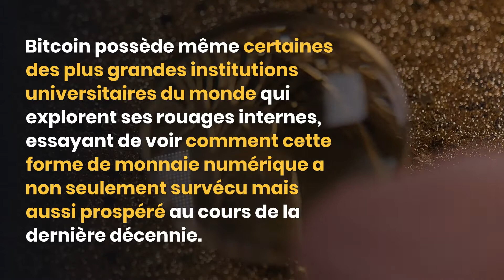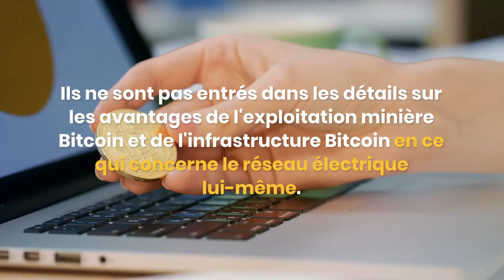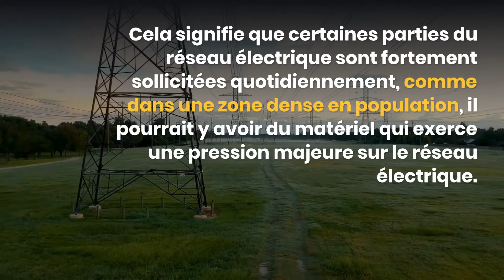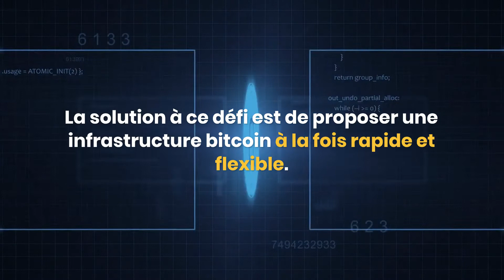Intégration du mining de Bitcoin au reste du réseau électrique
Bitcoin possède même certaines des plus grandes institutions universitaires du monde qui explorent ses rouages internes, essayant de voir comment cette forme de monnaie numérique a non seulement survécu mais aussi prospéré au cours de la dernière décennie.

Aujourd'hui, l'exploitation de Bitcoin cherche à s'intégrer au reste du réseau.

Comment fonctionne le Bitcoin Mining

En ce qui concerne l'extraction de Bitcoin, il s'agit du processus de création de nouveaux Bitcoins en résolvant des algorithmes mathématiques.

Quand ils en résolvent un, un nouveau bloc est ajouté à la blockchain de minage Bitcoin.

Si le nouveau bloc est rejeté, les mineurs ne reçoivent aucun paiement, qui prend la forme de frais de transaction.

Le paiement pour l'exploitation minière Bitcoin couvre le coût de la résolution de ces formules mathématiques.

La relation entre l'exploitation minière Bitcoin et le réseau électrique a été explorée récemment par une étude de l'Université de Cambridge, l'une des meilleures institutions académiques au monde.

L'indice de consommation d'électricité Cambridge Bitcoin (CBECI)

Récemment, l'Université de Cambridge a publié le Cambridge Bitcoin Electricity Consumption Index (CBECI).

Il s'agit d'un outil qui peut être utilisé en ligne pour estimer la quantité d'énergie, sous forme d'électricité, utilisée par le processus d'extraction de Bitcoin.

Il s'agit d'un sujet complexe qui a demandé énormément de travail, car l'écart entre les estimations les plus élevées et les plus basses de l'électricité utilisée est énorme.

Toutefois, en ce qui concerne l'exploitation minière de Bitcoin, les chercheurs ont également été très transparents en ce qui concerne les limitations de leurs études.

D'ailleurs, il y a un autre sujet dans le monde de l'exploitation minière Bitcoin que les chercheurs n'ont pas abordé.

Ils ne sont pas entrés dans les détails sur les avantages de l'exploitation minière Bitcoin et de l'infrastructure Bitcoin en ce qui concerne le réseau électrique lui-même.

Bien qu'il s'agit de savoir ce que le monde de l'exploitation minière de Bitcoin pourrait apporter, il s'agit également de savoir où et comment exactement cette énergie est consommée.

C'est un sujet important parce que l'outil CBECI n'aide pas les utilisateurs à visualiser les retombées économiques en ce qui concerne le secteur de l'énergie et comment le secteur de l'énergie lui-même s'en retrouve avantagé.

Il y a des endroits où l'électricité est produite mais pas nécessairement utilisée dans une large mesure

L'électricité est une ressource qui est difficile à transporter ou à stocker

La fabrication d'actifs renouvelables tels que l'énergie éolienne et solaire est un défi et leur nature intermittente peut entraver le fonctionnement du reste du réseau électrique

Il y a un déséquilibre entre l'offre et la demande du côté de la puissance

Il y a énormément d'électricité produit tous les jours.

Une grande partie de cette énergie n'est tout simplement pas monétisée.

Cela ne se limite pas seulement à une certaine partie du réseau électrique, mais se produit en fait dans son intégralité.

Une partie du problème se trouve dans le déséquilibre entre l'offre et la demande d'électricité.

Cela signifie que certaines parties du réseau électrique sont fortement sollicitées quotidiennement, comme dans une zone dense en population, il pourrait y avoir du matériel qui exerce une pression majeure sur le réseau électrique.

Certains processus sont en place pour tenter de remédier à ces déséquilibres; cependant, ils ont un coût important.

C'est ce qu'on appelle un coût de déséquilibre.

Ceci est décrit et distribué à tous les utilisateurs.

Si ce déséquilibre n'est pas atténué par l'exploitant du réseau, un excès de production peut contraindre les actifs de production d'électricité à arrêter leur production.

Certaines personnes ont parlé de prendre des fournitures excédentaires et de simplement les déplacer vers un autre domaine de consommation.

D'autres personnes ont parlé de prendre cette énergie et de trouver un moyen de la stocker pour plus tard, ce qui serait également difficile.

Aucun de ces choix n'est parfait.

La transmission et la distribution d'énergie sur les lignes électriques sont coûteuses à construire, difficiles à entretenir et leur mise en service prendrait des années.

Relever les défis avec l'aide du Bitcoin Mining

Il existe plusieurs façons dont l'exploitation minière Bitcoin peut aider à les résoudre.

La solution en ce qui concerne l'exploitation minière Bitcoin est de colocaliser l'infrastructure utilisée dans l'exploitation minière Bitcoin aux sources d'énergie elles-mêmes.

Le minage de Bitcoin peut être déployé sur des sites où il y a de faibles quantités d'énergie.

Ensuite, l'équipement peut adapter sa consommation proportionnellement à l'alimentation variable.

La solution à ce défi est de proposer une infrastructure bitcoin à la fois rapide et flexible.